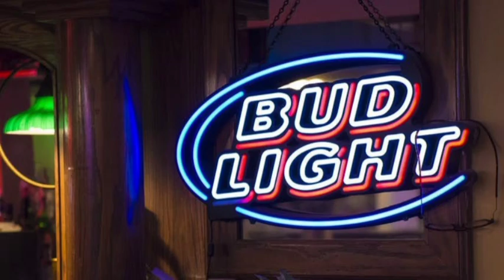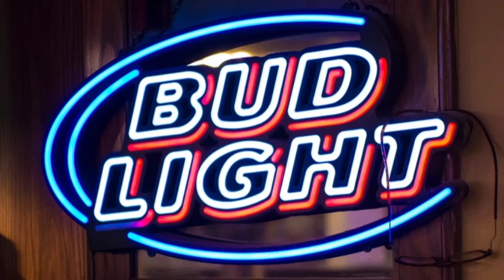Bud Light sponsors Cincinnati Pride Parade after Dylan Mulvaney controversy